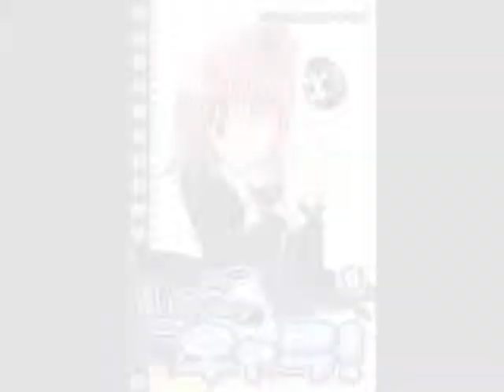Disney's Beauty and the Beast Belle Loves Unconditionally